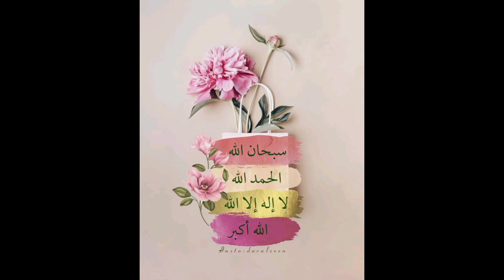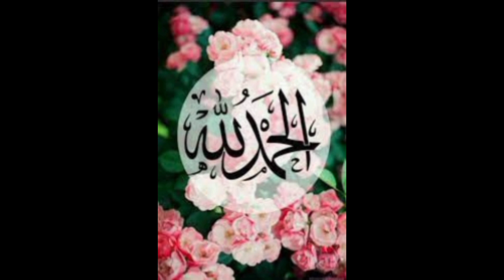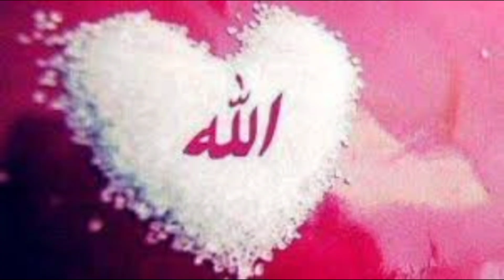ilove Allah ilove Quran Sharif Islamic channel modern art wallpaper iphone Whatsapp status dpz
islamic channel name ideas
 islamic channel description,
islamic channel ki category kya hoti hai, islamic channel official,

best viral hashtags for instagram reels, facebook reels viral hashtags 2024,
 instagram viral hashtags 2024,
 youtube viral hashtags 2024,
 how to find viral hashtags on instagram, instagram reels viral hashtags 2024,
tiktok viral hashtags 2024,
instagram viral hashtags for reels facebookphoto viral hashtags 2024
instagram viral hashtags for reels,
 instagram reels viral hashtags 2024,
how to find viral hashtags on instagram, youtube viral hashtags 2024,
 facebook reels viral hashtags 2024,
best viral hashtags for instagram reels, youtube shorts viral hashtags 2024,
 most viral hashtags for youtube,
fb reels viral hashtags,
 how to get viral hashtags on instagram,
 how to find viral hashtags on youtube, facebook photo viral hashtags 2024